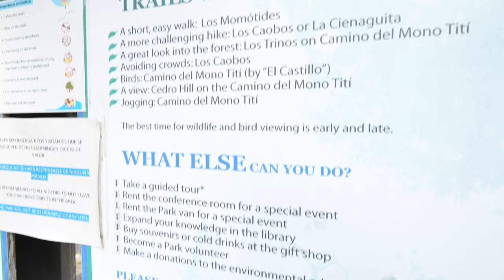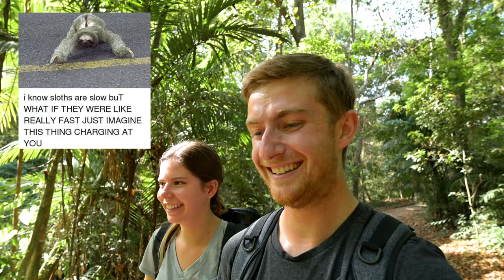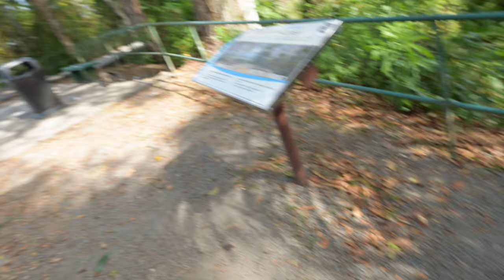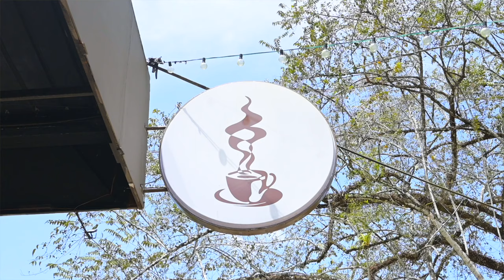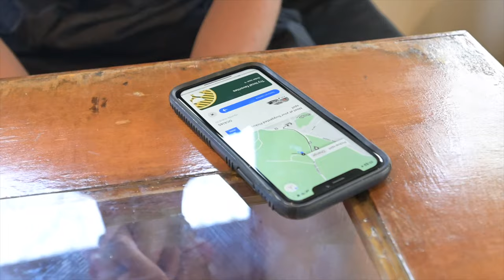HIKING WITH A COATI (Metropolitan Natural Park, Panama)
Hola Todos! Today we take you to the Metropolitan Natural park (Parque Natural Metropolitano) here in Panama City to get some fresh air, search for wildlife, and view the skyline from the city’s second tallest peak.

While staying in Panama City, we felt that visiting the Metropolitan Natural park was a MUST SEE. First off, as Andrew says in the video, it is the only tropical forest to serve as a public recreational park for a metropolitan area - how unique! This park is located along the Panama Canal’s eastern shores within Panama City’s Ancon district, and is the only protected area in Central America located within city boundaries. It is home to 284 types of trees, 254 species of birds, 45 species of mammals, 36 species of reptiles, and 14 species of amphibians. Geoffroy’s tamarins, two-toed sloths and three-toed sloths live here, although it is apparently very rare to see them. You’re more likely to spot birds, reptiles, and of course TONS of ants. However, if you are dying to see a sloth during your time in Panama, you can also walk with a expert guide who can help point out some of the hang out points of the animals. The Park even offers guided tours to groups for a fee (five-person minimum) if booked well in advance.
However if you are just looking to explore the park on your own (like we did) it will cost $4/ person to enter. The park’s seven trails cover some 3+ miles (5 km). The Mono Tití Road ascends to the top of Cerro Cedro (Cedar’s Hill) and offers impressive views of Panama City. Sendero La Cienaguita also leads to this lookout, but is a longer and more strenuous hike. Sendero Las Caoboas has steep portions and includes an observational area that looks out over the city and bay. The other two trails, Los Momótides and Roble, are short and flat.
On this adventure we ran into 2 animals: a coati & a ñeque! We felt super lucky to have seen two mammals.

I hope you enjoyed this video! Thanks for your support :)

Current goal: See the world, improve our Spanish & grow to 1000 subs!